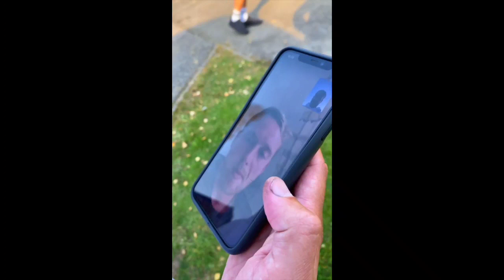Woody & Kleiny 2021 Funniest Prank Videos Compilation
Woody and kleiny 2021 Funniest Prank Videos Compilation

Hey Prankz Team Viewers! Thanks for coming back and watching another video of my channel.

Prankz Team brings you the best compilations of the funniest clips on the Internet. We've got everything from fails to TikToks, funny animals, the latest viral videos, and of course the classic Vines that started it all. New comps every Thursday, Friday and Saturday. Major Vine energy ahead.

KID makes DAD CRY by SPRAY PAINTING his CAR
woody and kleiny best moments
try not to laugh
best pranks compilation 2020